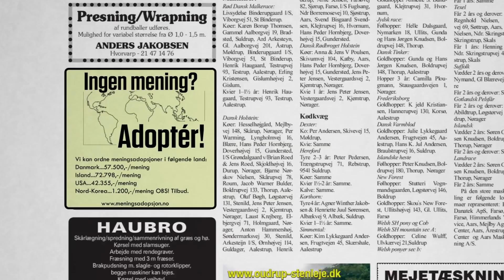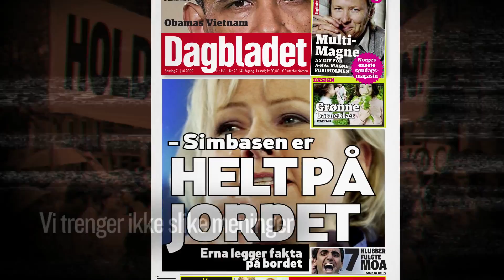Kollektivet: Adopterte meninger